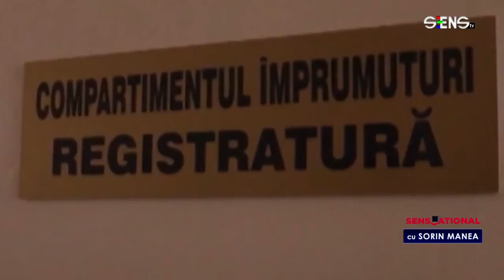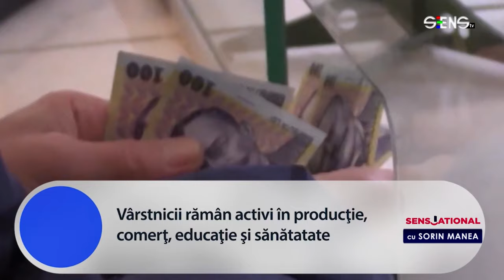🧲 DE CE EUROPENII NU SE MAI POT BUCURA DE PENSIE?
🧧Ce puteti vedea în această ediție Sens National cu @SorinManeaRo sorinmanea

🎤 invitati
💡 ANA BULAI  - sociolog
💡 MIHAI RUSU - jurnalist

🎤 Realizator: Sorin Manea

00:00 - INTRO